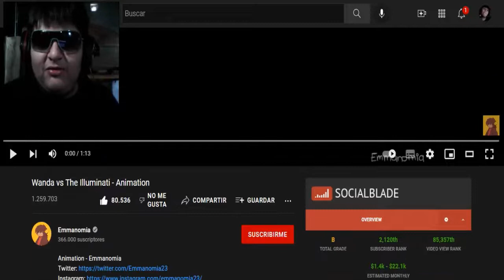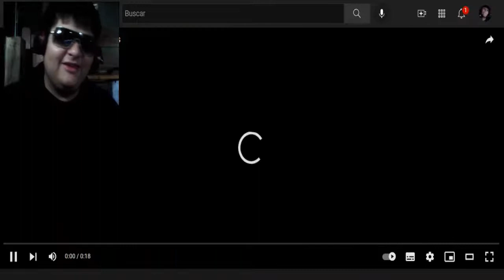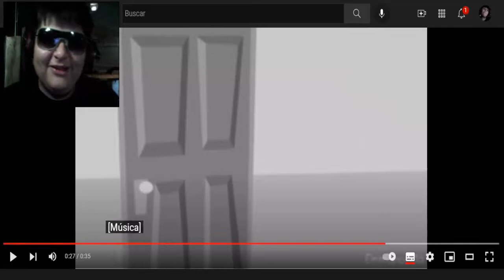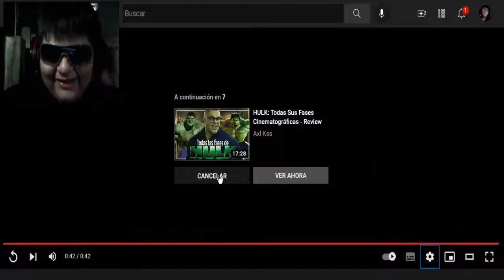Wanda vs. Los Iluminati - Dr. Strange Multiverso de la Locura - REACCIÓN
doctor strange multiverso de la locura